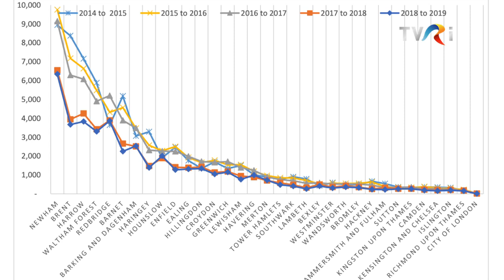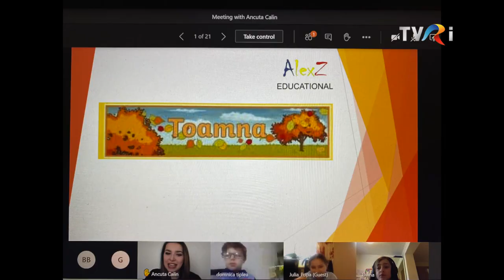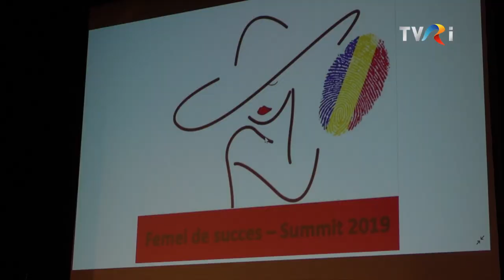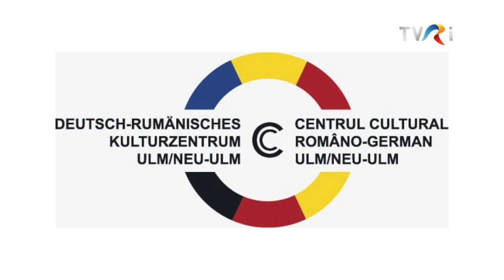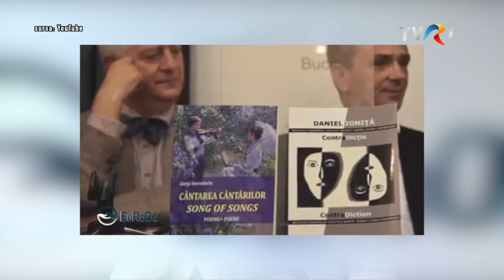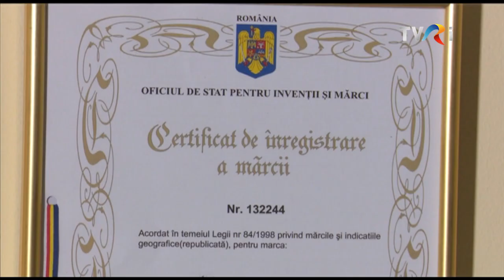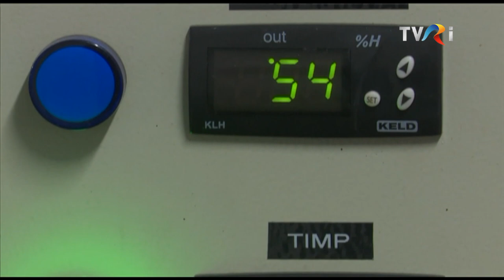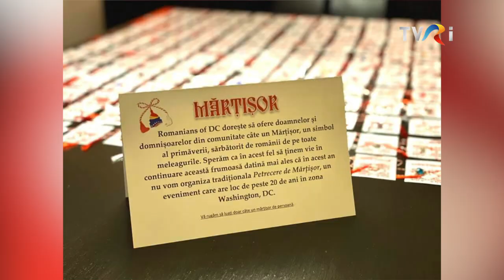A Doua Românie - Ediția din 04 martie 2021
Joi, 4 martie, de la ora 21:00, la TVRi am făcut cunoștință cu femei care se bucură de prestigiu în afara granițelor țării, acolo unde trăiesc.

La început de Martie, sărbătorim primăvara, la TVR Internațional, iar joi, de la ora 21.00, v-am invitat să cunoașteți câteva dintre doamnele și domnișoarele care alcătuiesc „A doua Românie”. Poveștile lor de viață sunt despre curaj, ambiție, putere, dar și despre dragoste și eleganță, calități care le-au ajutat să se integreze în țările de adopție și să fie apreciate de comunitățile din care fac parte.

Invitații editiei prin zoom:
Ramona Martinovici -  anteprenor, fondator Camera de Afaceri Româno-Australiana. Este activistă în domeniul sănătății publice și antreprenoare, pasionată de dezvoltarea relațiilor dintre Australia, UE și România
Veronica Costache - cofondator al organizației  Romanian Women in The UK, si fondator al școlii românești Alexz Educational, pe care a înființat-o la Londra contribuie la păstrarea identității culturale românești în rândul românilor și în special al copiilor născuți acolo.
Mariana - Iulia Filimon - fondator Centrul Cultural Româno-German, Ulm/ Neu-Ulm, Germania. Organizează șezători cu româncele din Germania, strângeri de fonduri și ajutoare umanitare pentru diferite cauze nobile, face voluntariat, și-a deschis o mică afacere în orașul Ulm.
Alexiei Hecico - atletă SUA, o tânără alergătoare montană din România, care datorită pasiunii și performanțelor sale sportive, a ajuns să studieze la una dintre cele mai bune Universități din New York. Visul ei este însă acela de a concura pentru România la Jocurile Olimpice.
Diana Roșca - actriță, chitaristă și cântăreață, dar și matematician și doctorand în dramaturgie și comedie stand-up la Universitatea Babeș-Bolyai din Cluj Napoca.

Marco Favino - chef
Emilia Maxim - pastry chef

Echipa emisiunii:
Moderator: Corina Dobre
Documentare: Gabriela Mocanu și Lilia Anghel
Editor imagine: Mihaela Vișan și Mihaela Chiper
Jurnalişti: Virginia Ghiţă, Lucian Băbeanu, Sandrino Gavriloaia şi Doru Ionescu
Producător : Liliana Văduva